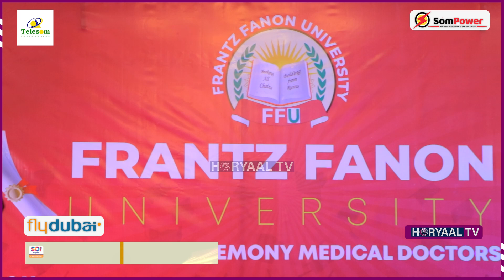23 Dhakhtar oo Xaflad Sagootin ah Loo Qabtay